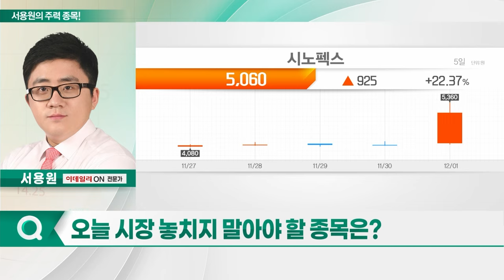시노펙스, 현대로템, 오스테오닉, 제이씨현시스템_서용원의 주력 종목 (20231204)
1. 시노펙스(025320)
2. 현대로템(064350)
3. 오스테오닉(226400)
4. 제이씨현시스템(033320)

- 지난달 27일 주력 종목 소개
- 전장용 FPCB 증가… 영업익 확대
- 국내 최초 혈액 투석기 국제 인증 획득
- 해외 매출 증가 기대- 강력한 외국인 매수세 유입
- 조정 시 눌림목 공략 전략 유효

- 방산 및 철도 플랜트 사업 영위
- 골드만삭스, 유망 투자처로 韓 방산주 소개
- 내년 매출 증가 확대 예상
- 외국인 및 기관 매수세 지속
- 이스라엘-하마스 등 전 세계적 전쟁 증가
- 美 최첨단 무기에 집중
- 한국산 중저가 무기 수출 급증

오스테오닉(226400)
- ‘세계 2위' 정형외과 의료기기 기업
- 짐머 통해 안정적 글로벌 매출처 확보
- 사우디아라비아 현지 매출 증가 기대
- 올해 실적 대비 저평가 구간